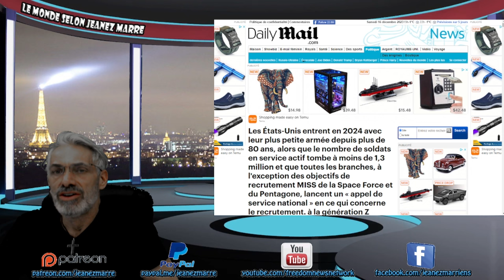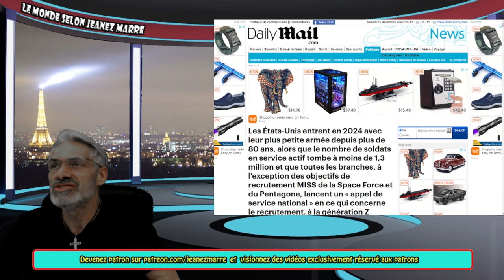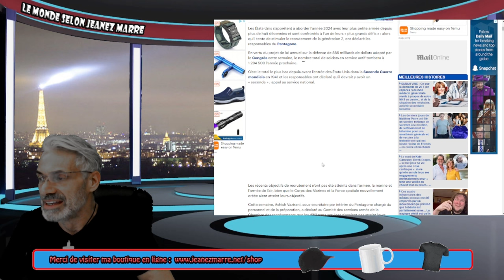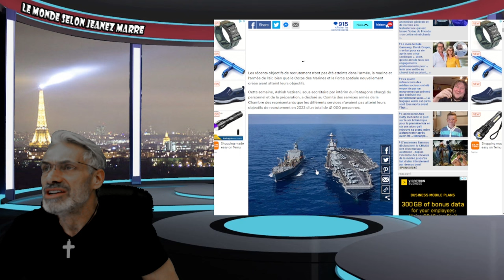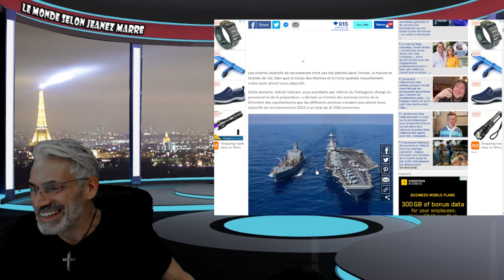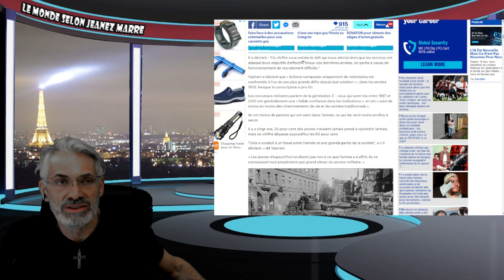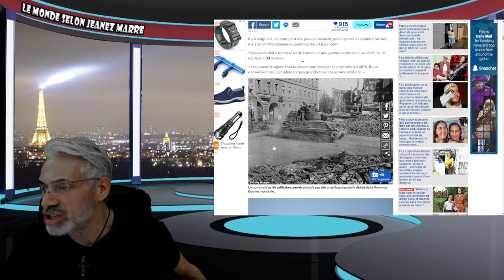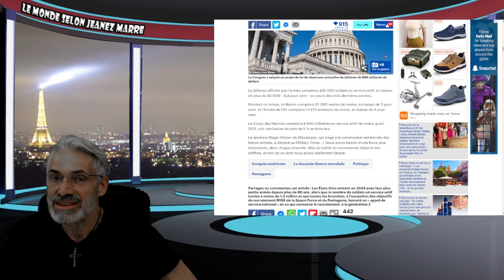EXCLUSIF; JE TE PARTAGE LA PLUS GRANDE RÉVÉLATION SUR L'EFFONDREMENT DES ÉTATS-UNIS À VENIR, BIENTÔT